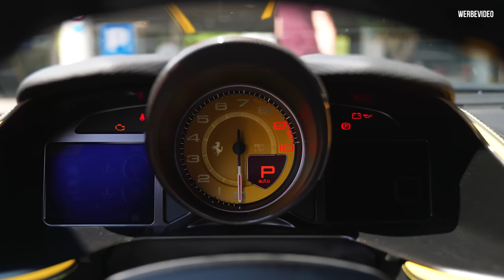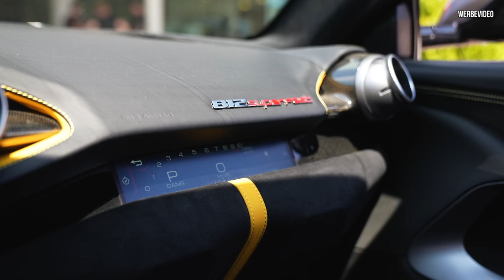131 DB - DAS IST KRANK! Ich fahre das LAUTESTE Auto am Wörthersee!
Ab gehts mit Scherbis Ferrari 812 Superfast mit Novitec Abgasanlage!
In diesem Auto schlummert der stärkste Serien V12 Motor mit 800PS.
Das ist einfach nur krank.